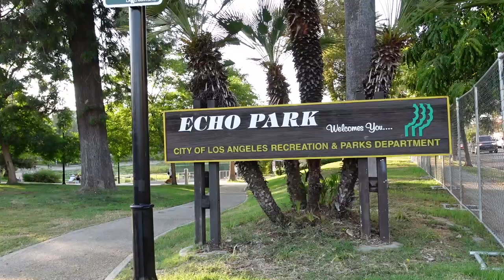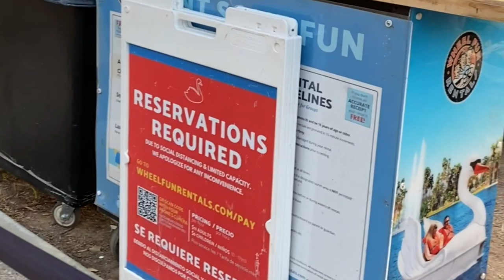Echo Park Swan Boat Ride!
Echo Park Lake's Swan Boat is such a budget and family friendly experience in the heart of Los Angeles, California.

I recommend you come an hour or at least 30 minutes before your reservation time to take your time walking through the park and admire the turtles, birds, scenery and everything you see and  smell when you come.

The public restrooms are in front of swan boat rental.

The swan boat rentals are an hour long and cost $11 for adults and $6 for children under 17 years old including newborns.

They are open from 9am until 10pm.